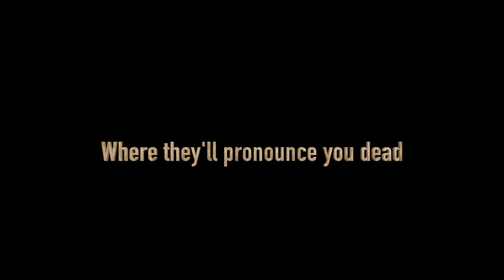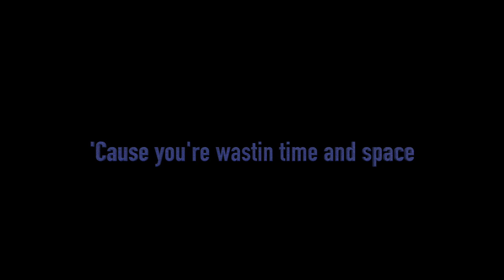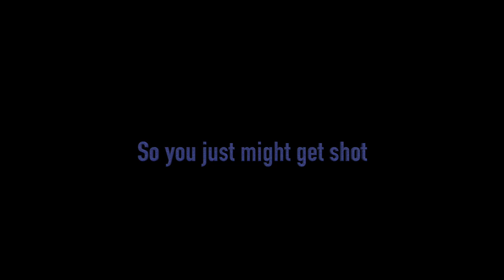Mandolin Hooper and the Shadowland Rats - "Die Already"